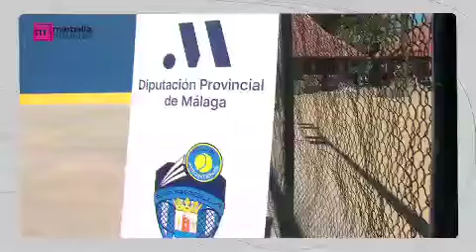Presentación Open de Marbella Frontenis Preolímpico 2023, patrocinado por la Diputación de Málaga.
Presentanción de nuestro Open Nacional de Frontenis Preolímpico 2023, un año más con el patrocinio de la Diputación de Málaga, además con la colaboración de Marca Marbella y varias empresas amigas.